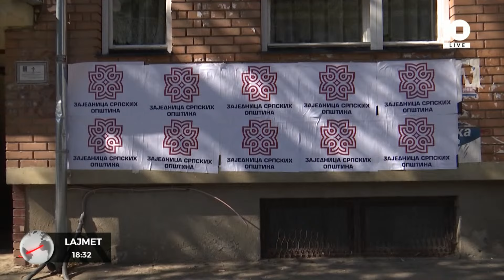BE: Kosova rrezikon rrugën evropiane pa asociacion